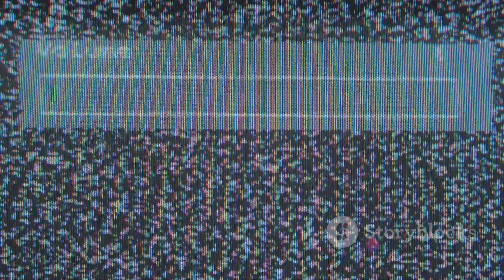Top Ten Mind Blowing Facts About Outer Space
UniversalFactzzz presents: Top Ten Mind Blowing Facts About Outer Space.